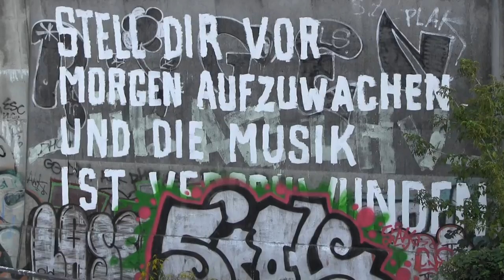Berlin Mobilee Rummelsburg 2013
A Trip with friends